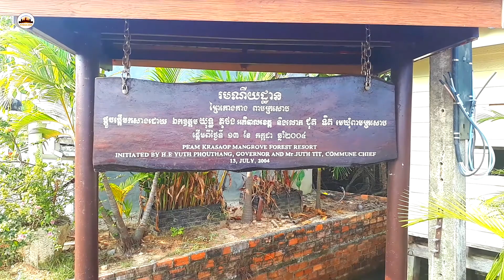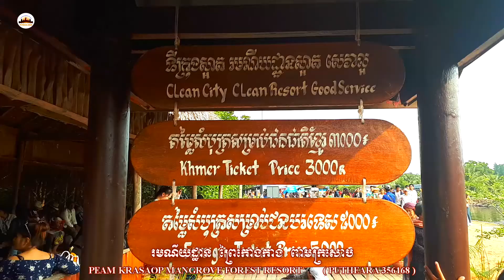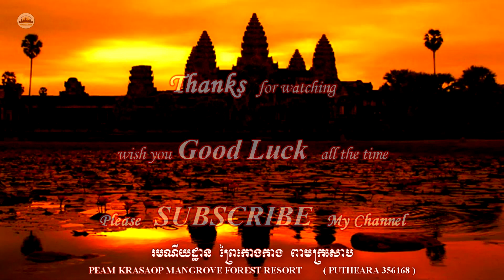Mangrove Forest Resort – Angkor Wat Tours – Tours of Cambodia – Phnom Penh Travel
Hi, this video I want to show you about the best tours place at Phnom Penh, Cambodia, Relaxing, Cambodia Relaxing, Cambodia Nature Song

Tour,
Tourist,
Tourism,
Trip,
Travel,
Holiday,
Relaxing,
Cambodia,
Khmer,
Phnom Penh,
Cambodia Tour,
Cambodia Tourist,
Cambodia Tourism,
Tours of Cambodia,
Khmer Tours,
Tour of Khmer,
Cambodia Travel,
Travel of Cambodia,
Cambodia Holidays,
Holiday of Cambodia,
Cambodia Trip,
Trip of Cambodia,
Khmer Trip,
Khmer Travel,
Khmer Holidays,
Trip of Khmer,
Travel of Khmer,
Holiday of Khmer,
Phnom Penh Tours,
Phnom Penh Trip,
Phnom Penh Travel,
Phnom Penh Holidays,
Tour of Phnom Penh,
Trip of Phnom Penh,
Holiday of Phnom Penh,
Dirt bike tours,
Motor Bike Tours Cambodia,
Sunset,
Cambodia Sunset,
Khmer Sunset,
Phnom Penh Sunset,
Angkor Wat Tours,
Angkor Wat Trip,
Angkor Wat travel,
Angkor Wat Holidays,
Angkor Wat sunset,
Angkor Wat Temple,
Sihanouk Ville Tours,
Cambodia Relaxing,
Relaxing of Cambodia,